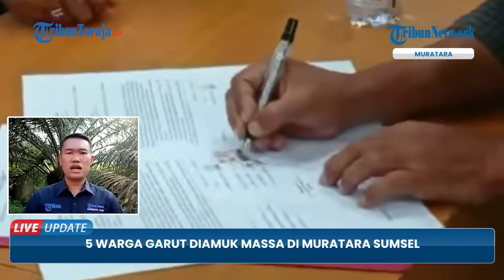5 Pedagang Garut Diamuk Massa Gegara Salah Paham, Dikira Penculik Anak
Lima pria warga Kabupaten Garut, Jawa Barat jadi korban aksi main hakim sendiri di Kabupaten Musi Rawas Utara atau Muratara, Sumatera Selatan.

Sebelum diamuk warga, mereka dikira hendak melakukan percobaan penculikan anak. Mereka dihakimi, kendaraan mobilnya dirusak, dan barang dagangannya dijarah oleh warga.

Polres Musi Rawas Utara setelah mengevakuasi lima pria itu lalu melakukan pemeriksaan, memintai keterangan saksi, serta mengumpulkan fakta-fakta di lapangan.

Dari hasil rapat gelar perkara, polisi memutuskan bahwa tidak ditemukan adanya percobaan tindak pidana kejahatan penculikan anak